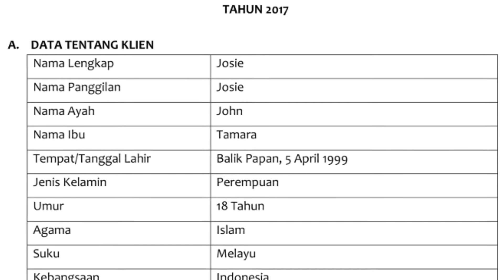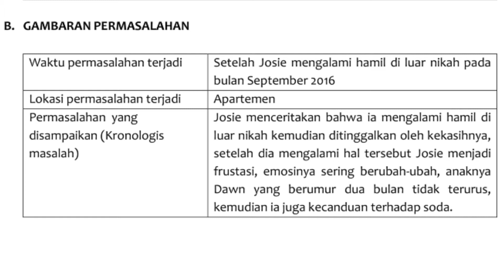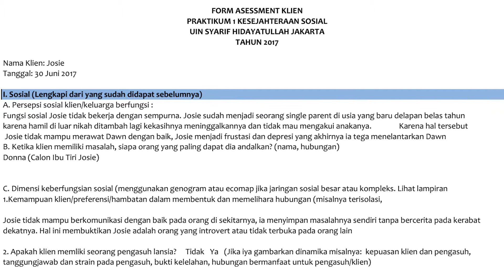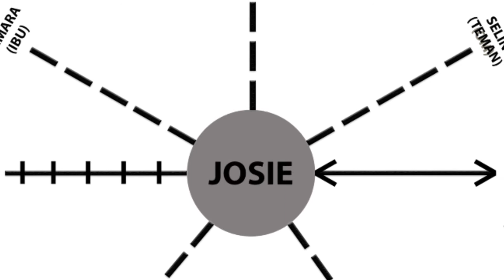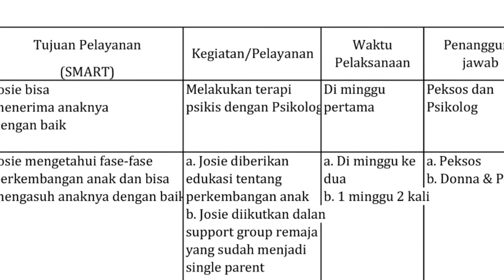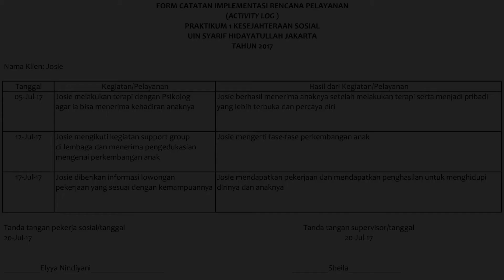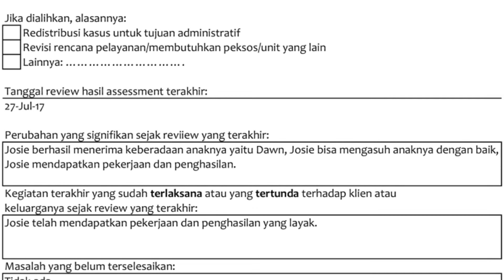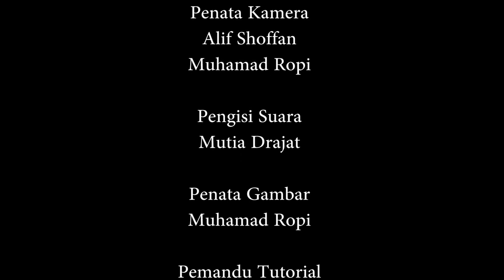Metode Casework Social Welfare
Josie merupakan anak yang mengalami broken home.  Josie tinggal bersama ayahnya, yaitu John di sebuah apartment di Jakarta Selatan. Saat ini John sedang dekat dengan seorang wanita yang bernama Dona. Mereka menjalin hubungan khusus dan memiliki rencana untuk menikah dalam waktu dekat. Tujuan John menikahi Dona demi kebahagiaan Josie, yang telah kehilangan sosok seorang Ibu. Karena John merupakan seorang yang pekerja keras, sehingga kurangnya memperhatikan Josie. Di sisi lain, Dona pun sudah akrab dengan Josie. Suatu ketika telah terjadi sesuatu yang buruk menimpa Josie. Dia telah hamil di luar nikah dan kekasihnya tidak mau mempertanggung jawabkab perbuatannya. Di usia yang sangat muda, Josie telah melahirkan dan membesarkan anaknya, yaitu Dawn,  tanpa adanya seorang yabg dicintainya. Akibat ditinggalkan oleh kekasihnya, Josie merasakan depresi dan frustasi dalam menjalankan kehidupan bersama anaknya. Terkadang dia sangat sayang kepada anaknya, dan di lain waktu, emosinya berubah menjadi tidak peduli dengab Dawn. Di sisi lain, Josie juga mengalami kecanduan terhadap soda yang tidak baik untuk kesehatannya. Mengetahui permasalahan tersebut, Dona calon Ibu tiri Josie merasa cemas dengan keadaan Josie dan Dawn. Dona pun bingung, apa yang harus dia lakukan. Akhirnya Dona pergi ke suatu lembaga untuk mendiskusikan permasalahan tersebut dan mencari solusi dengab pekerja sosial yang berada di lembaga tersebut. Di video ini, pekerja sosial akan melakukan 7 tahapab model intervensi dalam menangani kasus tersebut. Dalam role play ini, Elyya Nindiyani berperan sebagai Pekerja Sosial, Elsha Pratiwi sebagai Josie,  dan Firdha Fathiyah berperan sebagai Dona.